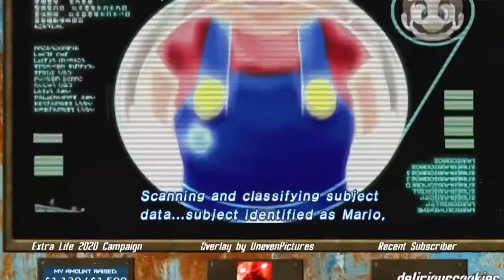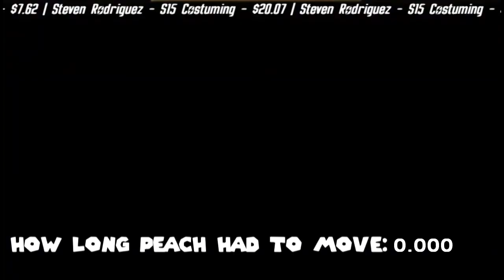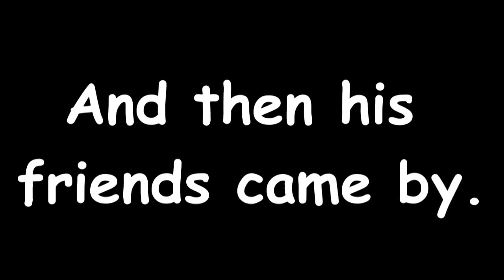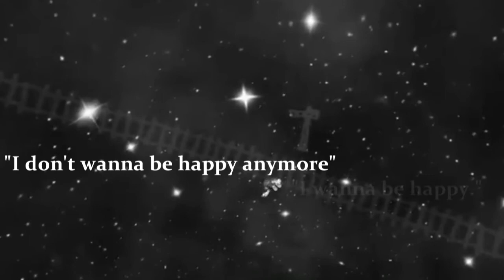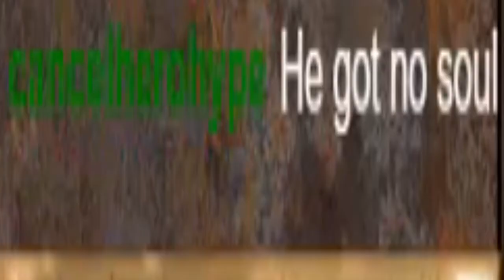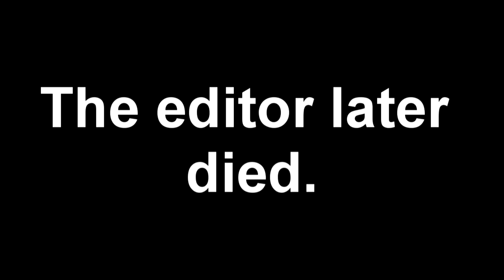S15 Plays: THE YAHOO WAHOO DOUBLE FEATURE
Watch the funny Wahoo Man as he Bing Bing Wahoos across Peach's Castle and Isle Delfino!